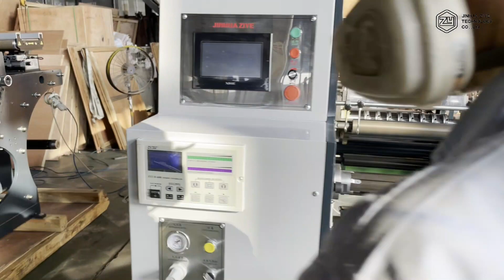DES320BH 200m/min Speed Blank Label Full Rotary Die Cutting Machine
DES320BH slitting machine with rotary die-cutting function is a new product, it equipped with high accurate rotary die-cutting system. This machine is suitable for blank adhesive labels. Die-cutting, slitting can be finished in one process. It has the function of automatic meter counting, automatic stopping, web guiding by photoelectric eye. The machine has the characteristics of compact structure, fast speed, high efficiency, easy operation, accurate slitting, steady running etc.